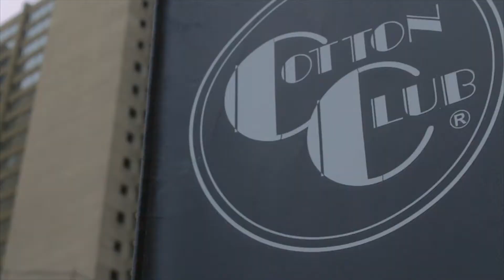AMBER J - NO LIMIT (REMIX)